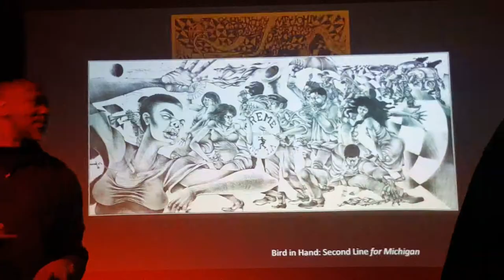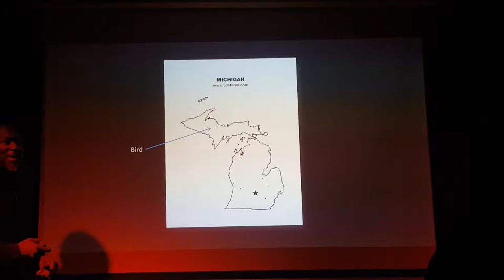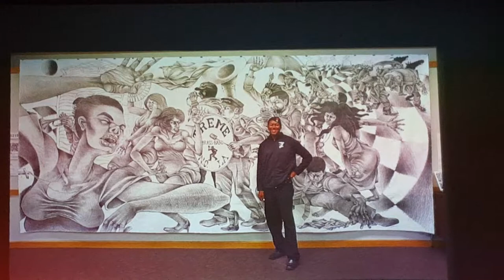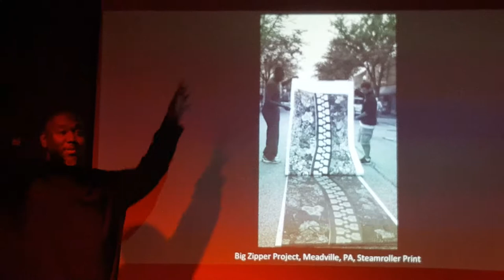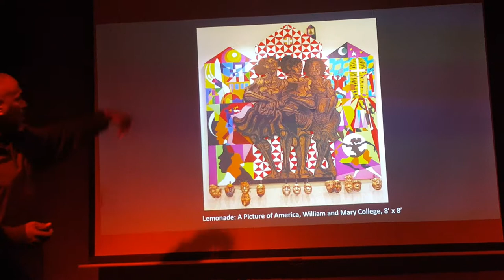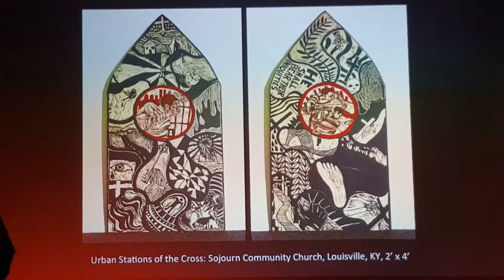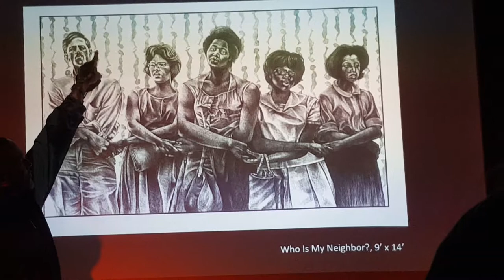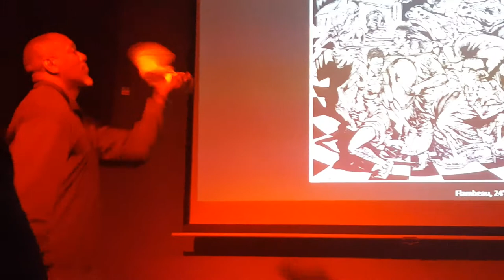Steve Prince: "Sankofa / REBIRTH" (Part 2 of 2): Everybody's Coffee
"Sankofa: REBIRTH" Looking backward to move forward. (Part 2 of 2, approx. 19 min.)

Steve A. Prince, artist and presenter, at Everybody's Coffee / Wilson Abbey, 935 W. Wilson Ave., Chicago. Oct 19 2018.

Steve Prince is Director of Engagement & Distinguished artist in residence at Muscarelle Museum of Art / College of William and Mary, Williamsburg, VA.

This stunning journey through a Christian black artist's work I (Jon Trott) post w/ his express permission. As with part 1, no edits made by me; begins abruptly.